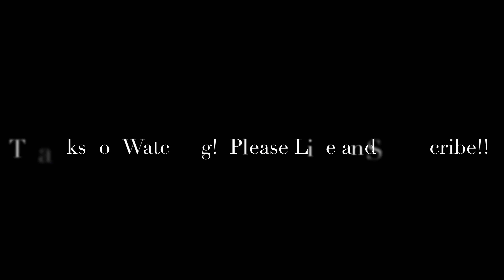The BIG WORM Bite Is Starting on Lake Underhill!!